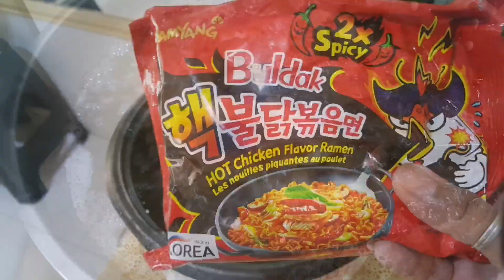Whole Crispy deep fried chicken Mukbang panglasangpenoy Manok at asin lang ang Sarap pala!!!!!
wholechikenmukbang penoymukbang Tara kain tayo mga panging!